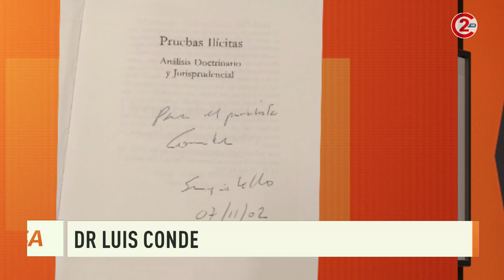Sobremesa 15-10-19| Dr. Luis Conde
La actualidad política de Jujuy está en Sobremesa. Lunes a viernes 14:00 por la pantalla de Canal 2 de Jujuy.